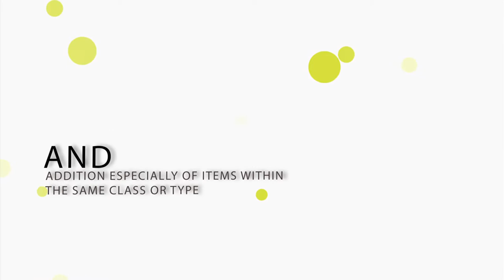Duncan Paul @ FEAT Jo'burg, October 2015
Duncan Paul only started ‘adventuring’ 15 years ago.

Duncan has climbed Meru Peak in the Himalayas and also Kilimanjaro three times. He has skied the Last Degree to the South Pole, dog-sledded 260km to the North Pole, trekked the remote rain forests of the Congo River Basin, paddled the Arctic North on the edge of the pack ice looking for polar bears and kayaked 700km of the Zambezi River. In 2014, in a double kayak, Duncan paddled the Yukon River for the second time; this time for the Yukon 1000, a 1600-kilometre unsupported race through the Canadian and Alaskan Wilderness.

“Whilst my motto is ‘Do it while I can and it is still there’, age dictates that the pace may be slower but the distances can be longer!” he says.

At FEAT, Duncan spoke to us about his Yukon paddling adventure.

Speakers at 2015 FEAT Jo'burg included: Andrew Porter (mind games on solo adventures), Bernie Theron (trekking across Iceland), Colin & Bianca Cooper (back-to-basics Qhubeka expeditions), Duncan Paul (Yukon 1000 kayak race), Hazel Moller (ultra-ultrarunning), Jean Craven (intercontinental swimming), Keegan Longueira (world-record, across Africa cycling), Nic Good (adventuretainment), Peter van Kets (Svalbard Arctic adventure), Tim Biggs (river expeditions in the Amazon). Thursday, 8 October 2015, Linder Auditorium, Johannesburg.